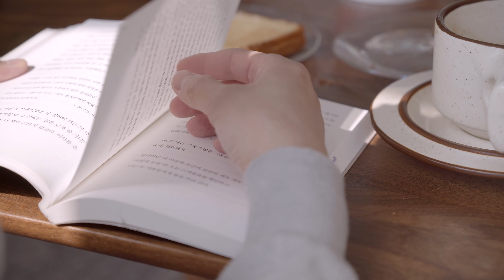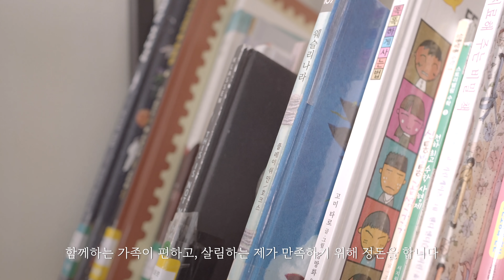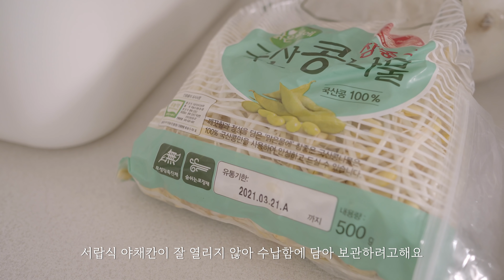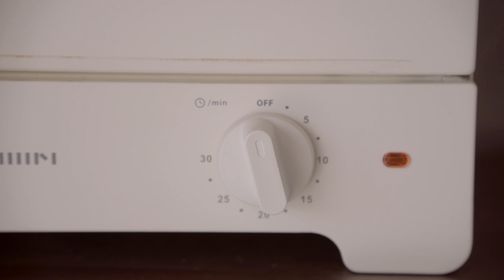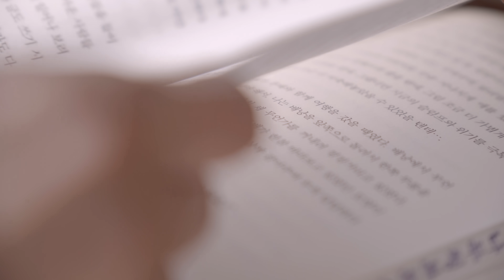SUB)과탄산소다로 삶지않고 간단하게 스텐냄비 세척과 살림 루틴 / Stainless steel pot washing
오늘은 가끔 신경써야 하는 살림이야기를 해보려고합니다.

저의 스텐 냄비는 모두 10년정도 된 냄비인데요
약간의 세월 흔적은 있지만 모두 반짝반짝 깨끗하게 유지하고 있어요

스텐 냄비를 사용하다보면 잘 지워지지 않는 묵은 때 들이 생기게 되죠
보통 큰 냄비에 삶는 경우가 많은데, 저는 간단히 싱크볼에 뜨거운 물을 채워 세척합니다.

이렇게 하면 공간도 부족하지 않고 이동하지 않아도 되서 체력 소모를 하지 않아도 되요

스테인리스냄비 설거지가 쉬워집니다.

세척 순서
1. 스텐냄비를 싱크볼에 차곡 차곡 잘 정리해서 넣어줍니다. ( 스텐 냄비끼리 쌓을때는 바닥이 서로 닿지 않도록 쌓아주세요)
2. 15~30분 가량 과탄산이 반응 할 수 있도록 해줍니다.
3. 냄비를 세척하며 잘 닦이지 않은 부분은 베이킹소다를 소량 덜어 오염된 부분을 살살 문질러주세요(베이킹소다의 연마작용)
4. 물로 한번 세척 후 구연산을 이용해 과탄산, 베이킹소다를 중화 시킵니다 (혹시 남아있을 과탄산소다를 없애주며, 미네랄 자국 (무지갯빛) 지우는 작업)
5. 다시한번 물을 이용해 깨끗히 세척해주고 말려주면 끝입니다.

평소에는 심한 오염인 경우나 태운경우는 과탄산을 소량 넣어 끓여 세척하고 지워지지 않는 오염은 베이킹 소다를 이용해요
이렇게 하면 찌들어 지워지지 않는 오염이 많이 생기지 않으며 한달에 한번씩 위의 방법으로 관리하면 늘 새것같은 스텐냄비 이용 할 수 있습니다.